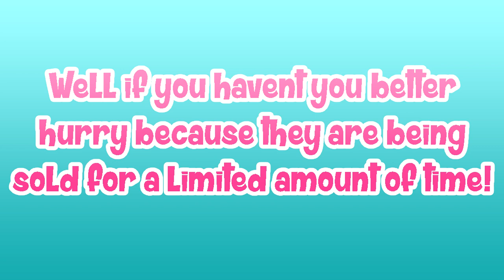Minecraft Cops N Robbers: "THIS IS MY PRISON!" | Minecraft Roleplay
Gizzy and Jordan get put in prison and Pink is a crazy southern warden.. what could possibly go wrong?!

Hey you! Have you gotten your LIMITED EDITION "My Minecraft Life" shirt yet?!